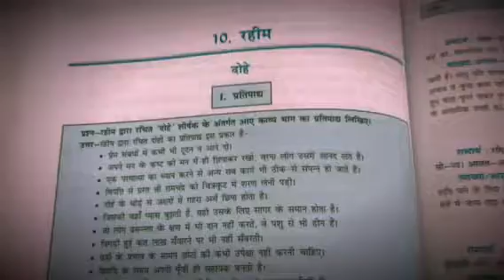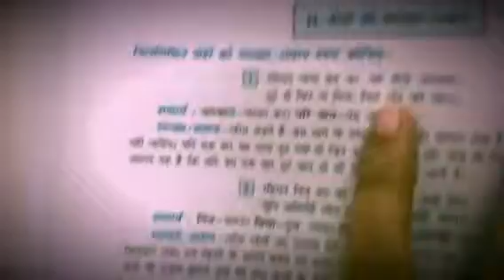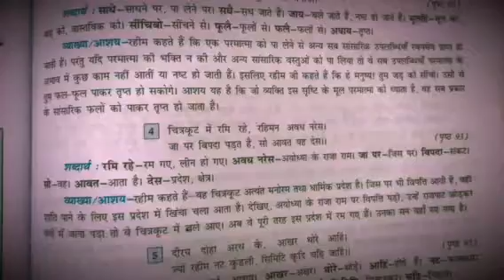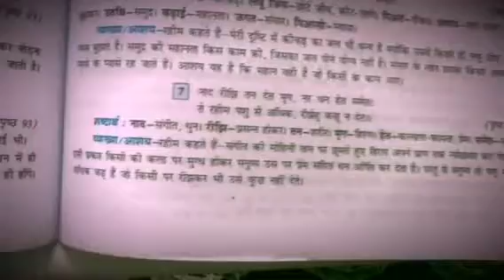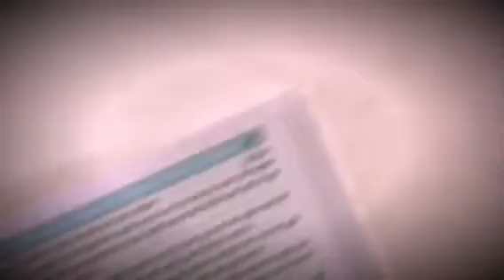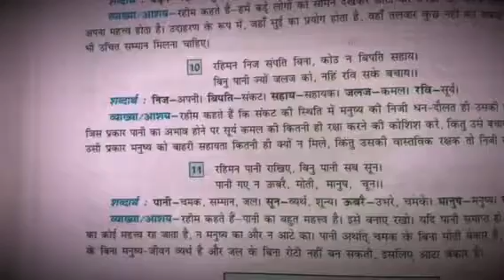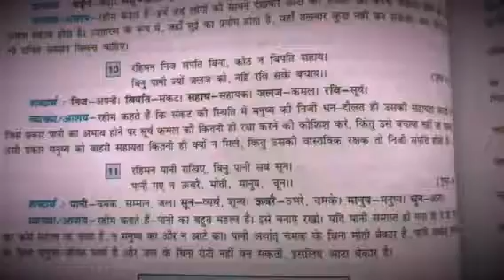काव्य- खंड 10 रहीम (व्याख्या/आशय) cbse class 9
Hello friends in this video I cover काव्य- खंड 10 रहीम (व्याख्या/आशय) cbse class 9